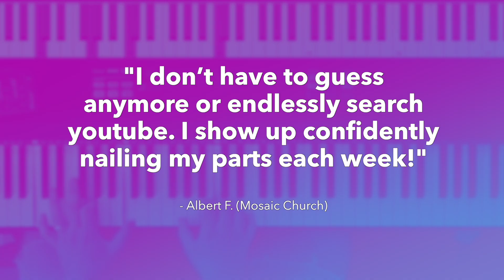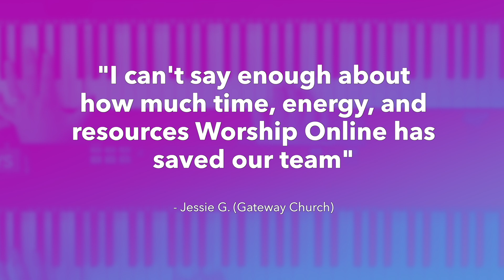Tear Off The Roof - Brandon Lake - Keyboard Tutorial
Never show up unprepared on Sunday again! Perfectly learn your keys parts in half the time! Guaranteed. Get instant access to videos, resources, and tools that teach you the exact song parts so you and your worship band never stress learning songs again.

This is just a short demo from a full keyboard tutorial, cover, and lesson for Tear Off The Roof by Brandon Lake! Get FREE access to the full tutorial/lesson and transposable chord charts for this song

We also have a full patch store so you can download the exact keyboard sounds we're using!